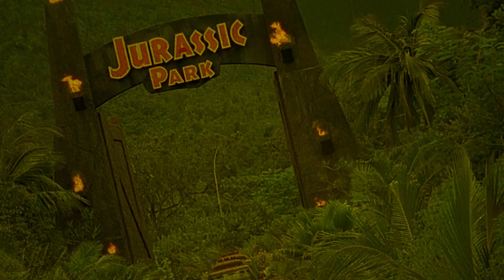The Deep | Movie Review | 1977 | 101 Films | Peter Yates | Nick Nolte | Jacqueline Bisset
In Bermuda, two amateur treasure-hunting divers have a run-in with local criminals when they inadvertently discover the secret cargo of a World War II shipwreck.

Movie Review for The Deep